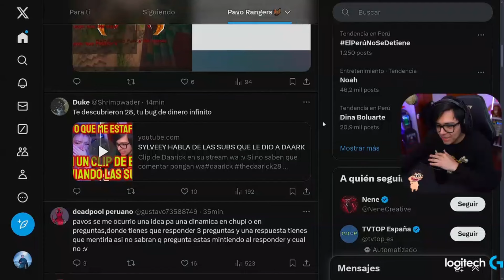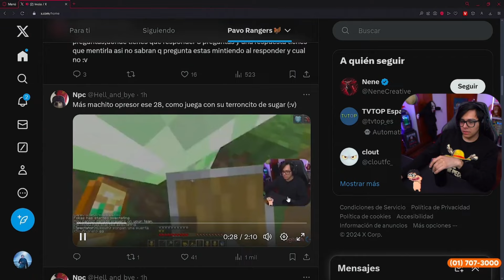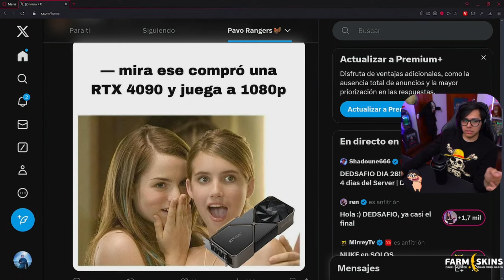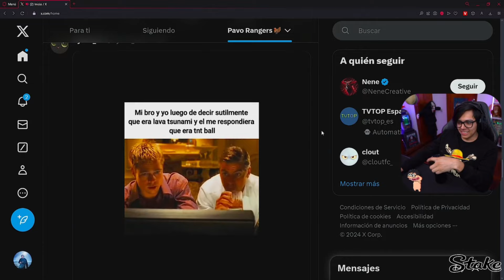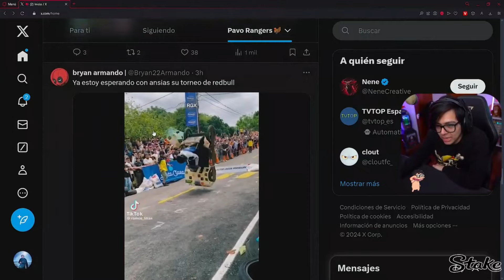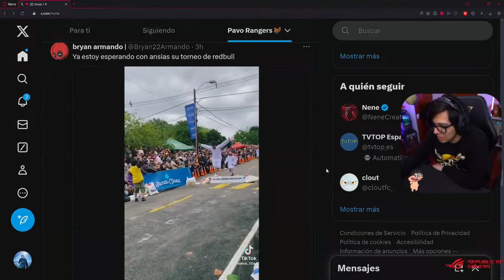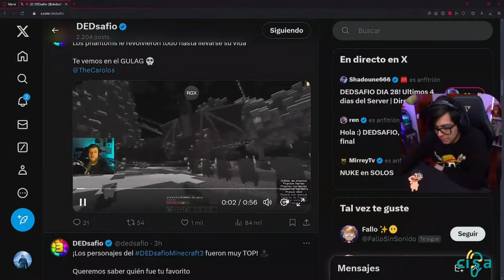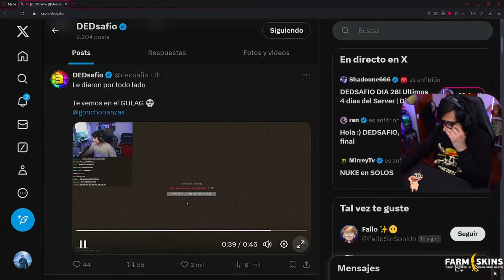DAARICK REACCIONA A SU TWITTER + EDITS DEL SYDA + MU3RT3S DEL DEDSAFIO